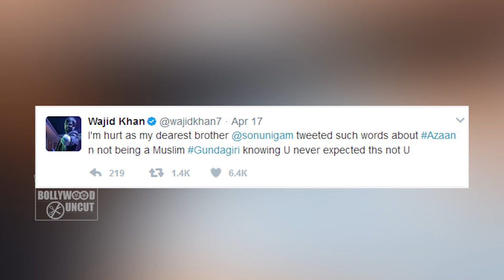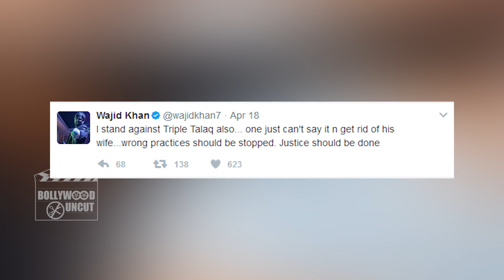Wajid khan Comes In Support Of Sonu Nigam Azaan Controversy